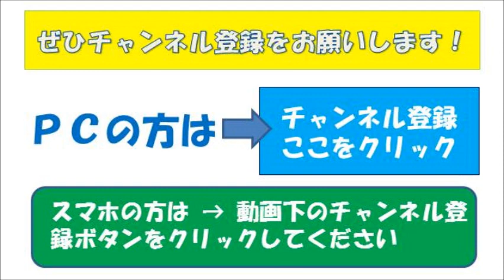【白雪姫白殺人事件】現代社会の闇を描いたサスペンス映画レビュー！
「白雪姫白殺人事件」湊かなえのサスペンス小説を、井上真央・綾野剛主演で映画化。過熱報道、ネット炎上、口コミの衝撃といった現代社会が抱える闇を描き出したサスペンス映画のあらすじと感想。
再生回数の下にある「グッド！」ボタンをクリックしてね！

コメントをもらえるのもうれしいです。

【白雪姫白殺人事件】
2014年日本映画
監督　中村義洋
原作　湊かなえ
キャスト
井上真央　　　城野美姫
綾野剛　　　　赤星雄治
蓮佛美沙子　　狩野里沙子
菜々緒　　　　三木典子
貫地谷しほり　谷村夕子